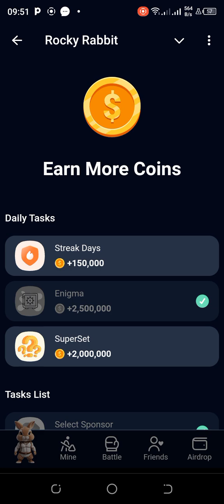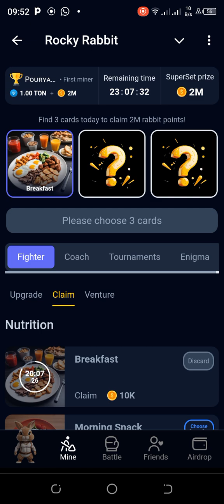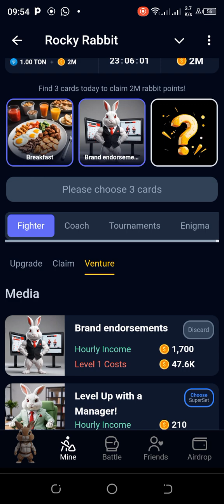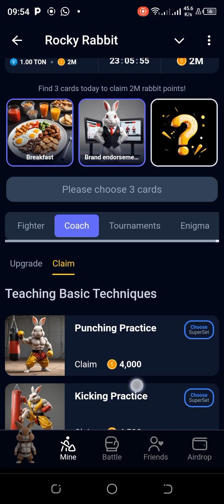Rocky Rabbit Combo Cards July 23. | GRAB Your 2 Million| Breakfast | Brand Endorsement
Rocky Rabbit: Fun and Earnings! 🐰🚀
Play Rocky Rabbit for fun and profit! Join through this link and let’s start our profitable journey together!

🔥Play with me, grow your startup.

💰Earn real money in the $15000 lottery.

Link 🔗 4: Get Started with GEMZ 💎...

or